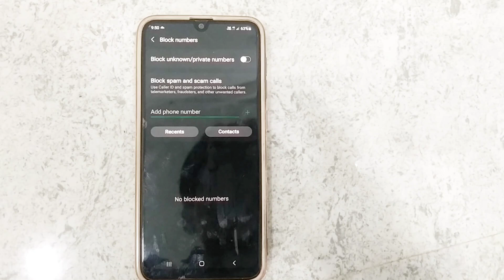Samsung Mobile Block Number Unblock Kaise Kare | Kisi Number Ko Unblock Kaise Kare In Samsung